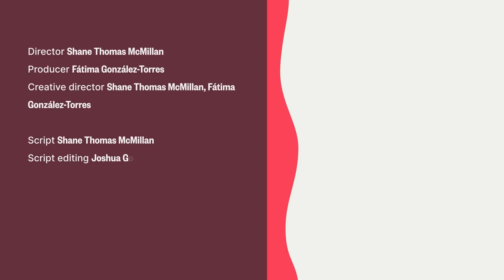Insider Strategies to Avoid Wildfires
California’s wildfires are getting bigger, hotter, more frequent, and more difficult to control. What happened? Why are wildfires increasing in size and intensity so much that we had to coin new terms like “megafire” and “gigafire”? And what needs to change to return to a healthy fire cycle?

Climate change plays a major role: the extreme heat and drought it causes makes fires much more likely. But that’s not all there is to it. In this video, we’re looking at the history of California’s forests, why fire suppression actually led to worse fires, and the advantages of controlled burns and thinning forests.

01:07 California’s forest ecology
02:18 How the natural cycle was broken
04:57 The new mega- and giga-fires
06:12 What we can do
09:05 Conclusion

Director: Shane Thomas McMillan (IG: @dokumentarian)
Producer: Fátima González-Torres (IG: @fatilugonzalevic)
Creative directors: Shane Thomas McMillan and Fátima González-Torres
Script: Shane Thomas McMillan
Script editing: Joshua Gottlieb (IG: @joshigot) and Fátima González-Torres
Cinematographer: Shane Thomas McMillan
Editing & post-production: Shane Thomas McMillan